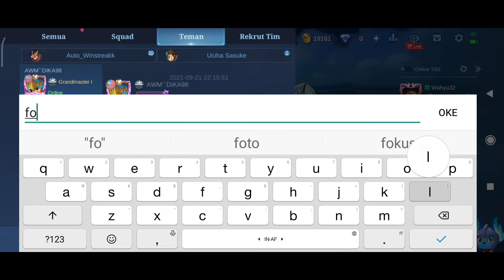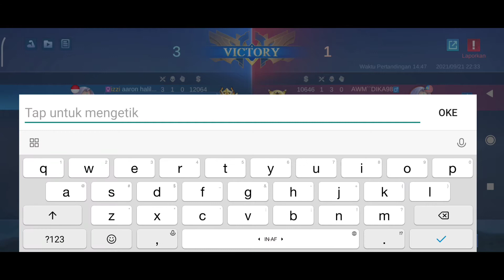By 1 Link Dari Chat Publik!?!? Sumpah coy Jago Beut Pertarungan sengat - Mobile Legends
BUAT KALIAN YG MAU MABAR JOIN AJA KE GRUP KAMI LINK NYA DI BAWAH YA DAN JANGAN LUPA SUBSCRIBENYA JUGA YA SUPAYA KITA MAKIN SMANGAT BUAT KONTENNYA

SALAM DARI MEDAN